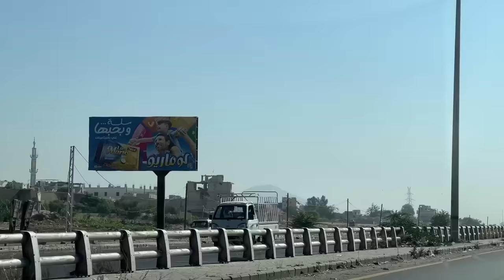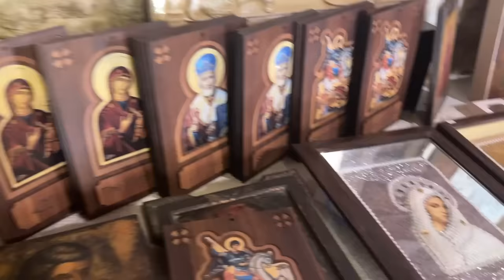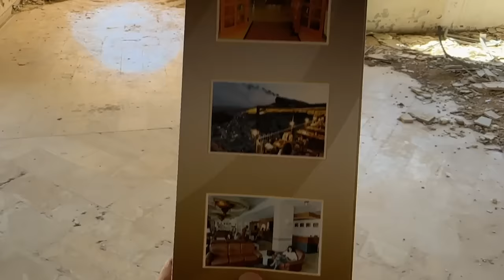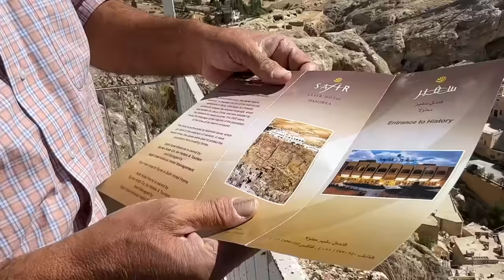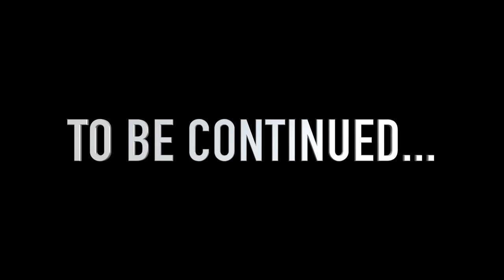This GIRL SPEAK LANGUAGE OF JESUS CHRIST in SYRIA - Aramaic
In this Video I will take you to the Village of Malaula which is the mountains of Syria and also a Christian Village.